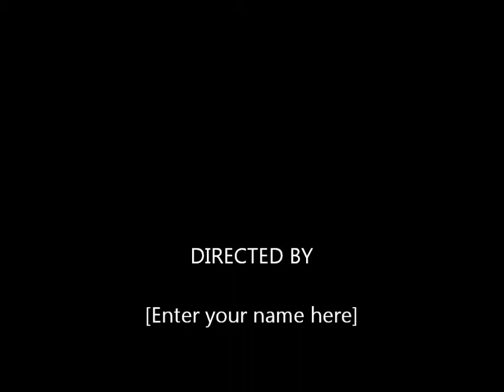Landing at LHR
Landing at London Heathrow (LHR), on a British Airways B747 ,procedence San Francisco (SFO)